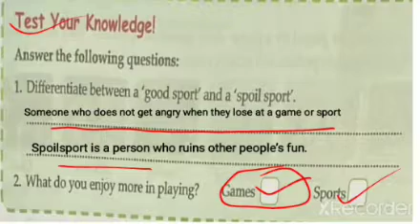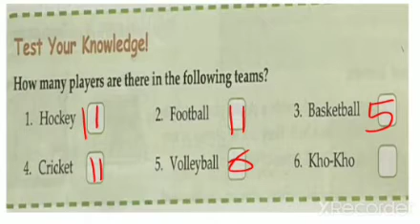Games Part 2 Complete Solution of exercises. Class 5th EVS